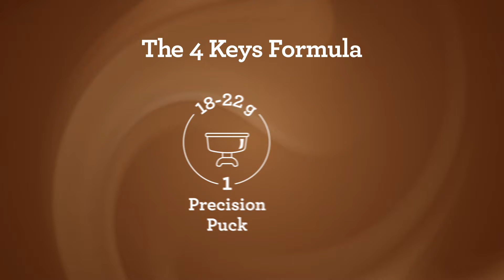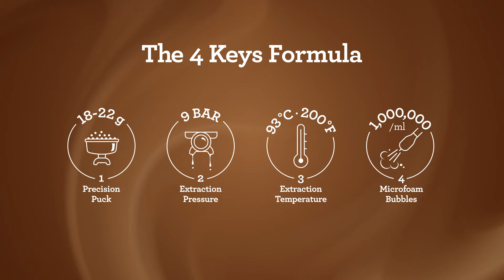Third Wave Specialty Coffee | Discover the 4 Keys Formula | Breville AU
Unlock professional performance at home and produce specialty coffee using our 4 keys formula.

Discover how café quality coffee at home is made possible thanks to our 4 keys formula:
Key 1: Our precision puck ensures the ideal dose of coffee for an espresso with a complex flavor profile.
Key 2: Extraction Pressure utilises Italian engineering for a smooth and full-bodied taste.
Key 3: Extraction Temperature guarantees a balanced flavor that’s never burnt.
Key 4: Microfoam Bubbles creates a silky milk texture with milQ technology, and perfect your latte art.